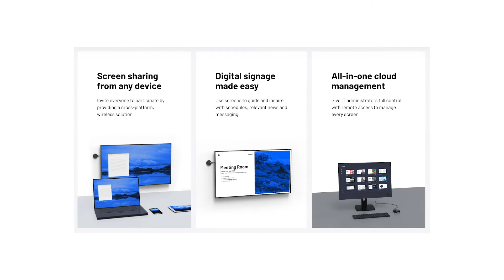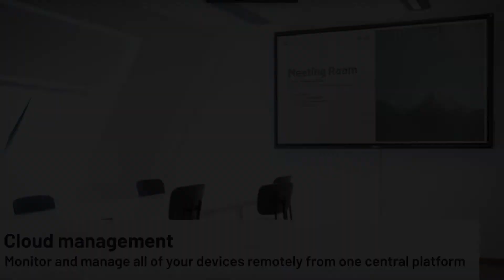Airtame: Improving collaboration in the workspace at ISE 2020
On this series of Tech Chat videos, the EM360 team headed to ISE 2020, in Amsterdam. The world’s largest exhibition for AV and systems integration.
EM360 Editor-in-Chief Max Kurton spoke to Simon Hangaard Hansen, Director of Product at Airtame. Simon explains developments in Airtame 2, which is a digital signage and wireless presentation device designed for all kinds of professional environments, Simon outlines how simplicity and ease of use are at the core of Airtame's outlook. He goes on to explore the conversations companies need to be having and also the areas they need to be looking at within their organisation to improve collaboration in the workplace.